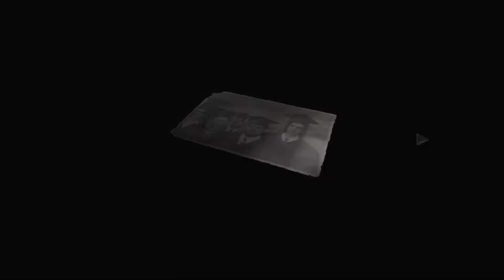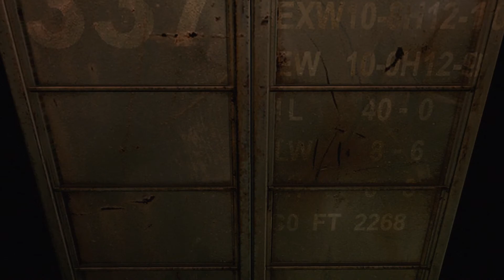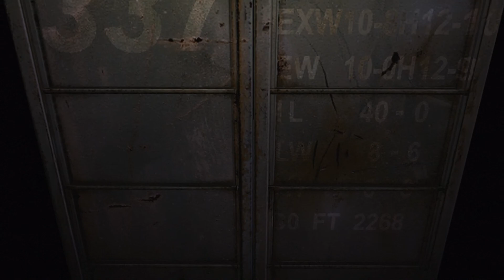Resident Evil 0 Mission Laboratory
Hello my name is visual walkthrough i am here to help you out with a game called Resident Evil 0  .